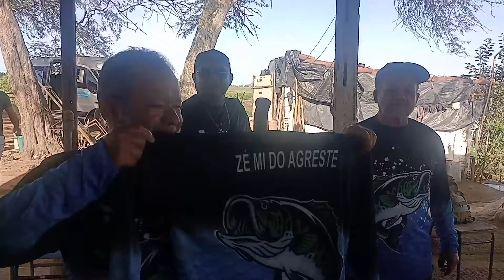Olha o presente que ganhei dos meus amigos de Moreno .